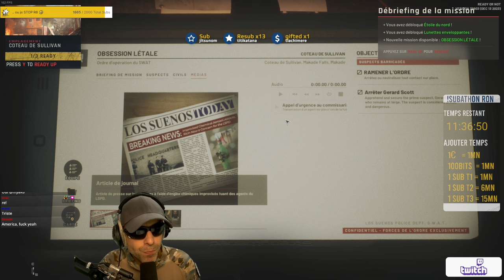On intervient chez un ...TUEUR DE FLIC (flippant)